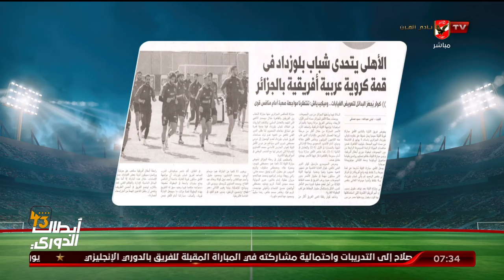الناقد الرياضي "محمد الديك" يستعرض ما نشرته الصحف عن مواجهة اليوم في ظل غيابات الأهلي 📰